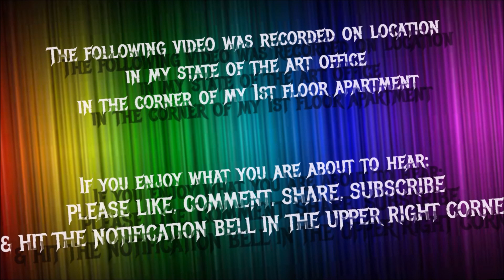That Drummer Guy Interviews Magnus Karlsson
This is my interview with Magnus Karlsson. This was taken place on Thursday May 25th, 2017.

In this interview we talk about  The self-titled debut from the Ferrymen coming out June 2nd through Frontiers Music. We also discuss the formation of the band, brand new news on Primal Fear and Free Fall, MAGNUS KARLSSON WRITING THE NEW ALLEN/LANDE ALBUM!!! and so much more! .

EVERYDAY at 4-6AM Central & 4-6PM Central on KROCKS
THURSDAYS 7-9PM Central on 13SRADIO

For Music Submission, Interview Inquiries, or potential interest in airing That Drummer Guy Presents on your station email That Drummer Guy at